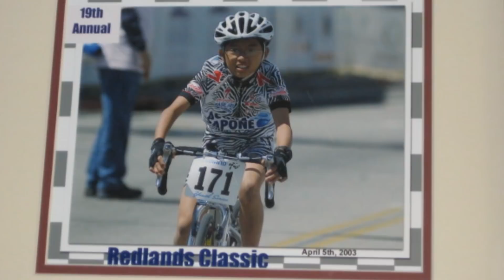2017 UCI Women's WorldTour: Focus on Coryn Rivera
In this week 2017 UCI Women's World Tour focus we met with Coryn Rivera who told us about her win at the Tour of Flanders and her carreer in cycling.